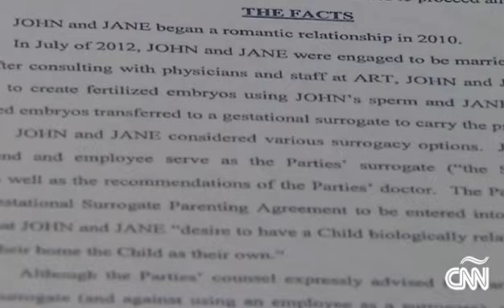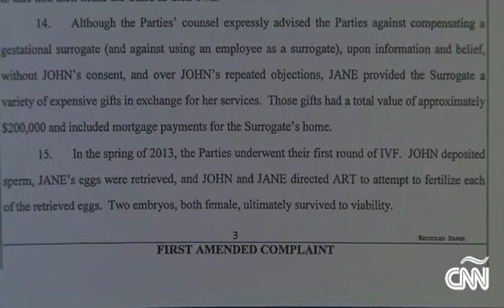Sofía Vergara está en una disputa legal por dos embriones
La actriz fue demanda por su expareja Nick Loeb, para impedir que los embriones que ambos crearon sean destruidos.